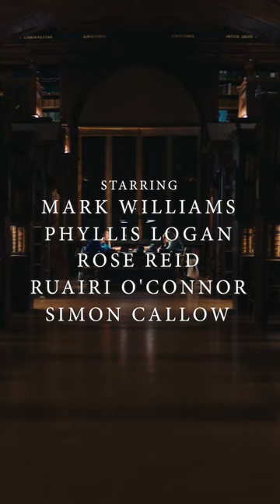Surprised by Oxford | In Select Theaters Sept. 27, 2023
Surprised by Oxford is available to watch now for the month of November!

Step inside the ethereal beauty of Oxford University and discover a timeless story about asking life’s big questions. Mark your calendars for November and do not miss your chance to see this beautiful film!